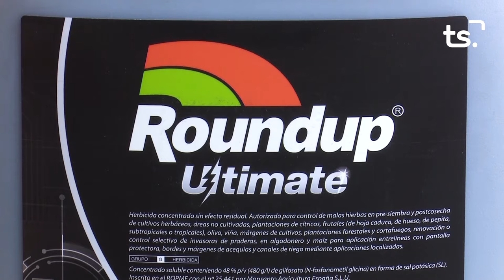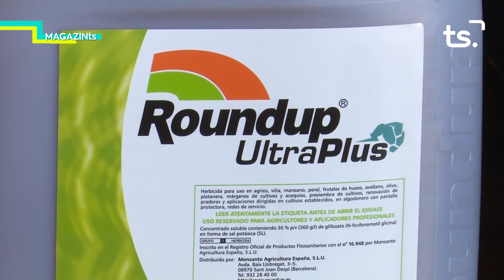MAGAZIN TS DIJOUS ÀNGELS GREGORI VICENT MENGUAL 2021 06 17